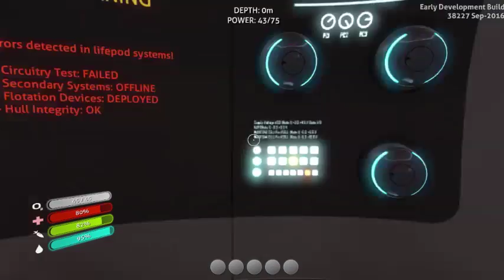Subnautica Episode 01 - BIG DISASTER!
Time to try out doing a video for a different game. So, here is our first day in Subnautica!